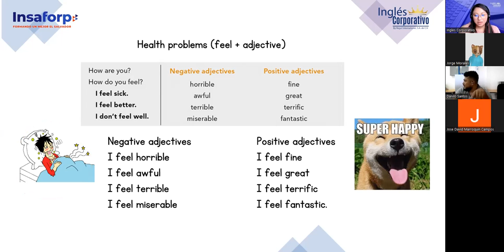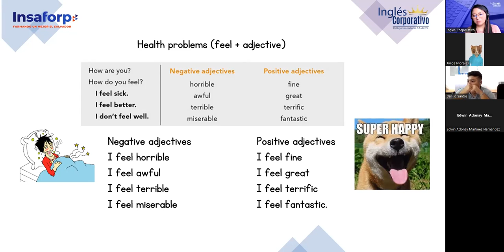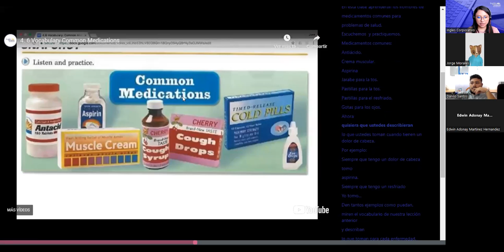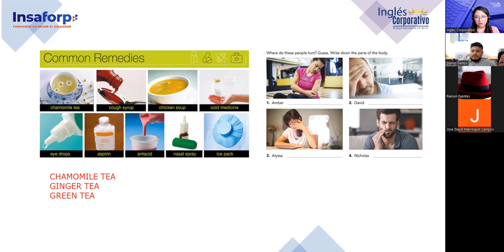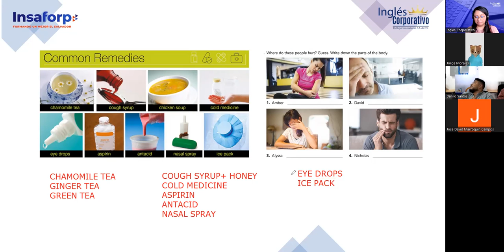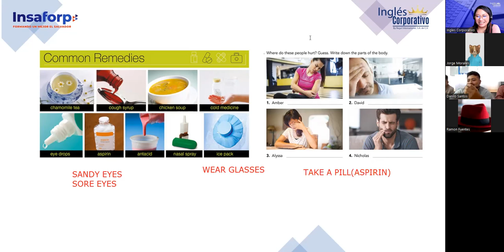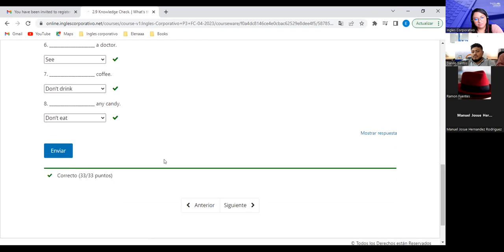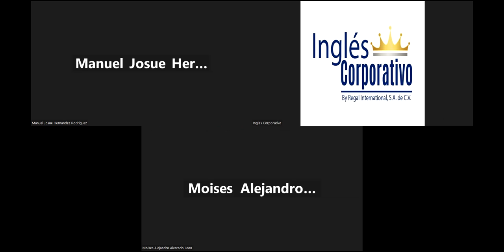Sesion 4-21/4/2023-P3-01-1-2-PM-04-23-Argueta- Common illnesses and remedies Part 2